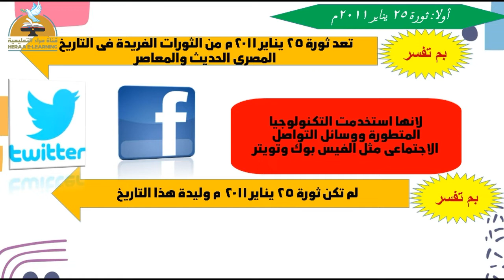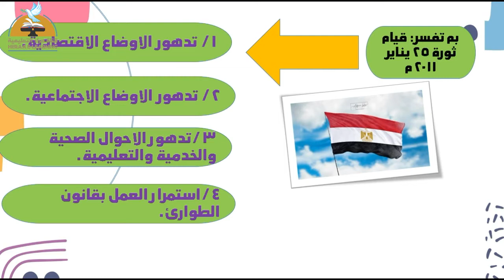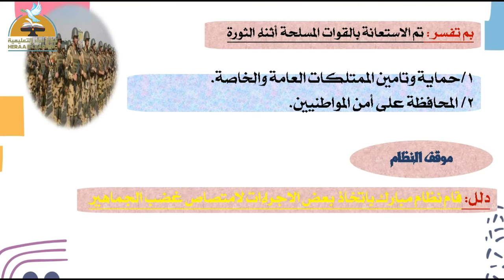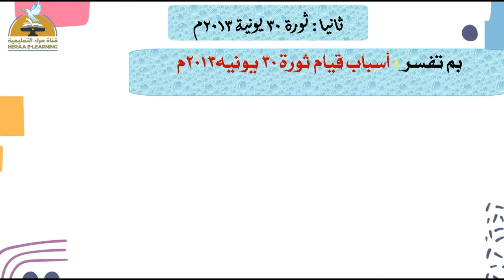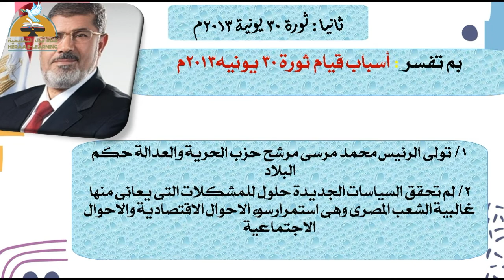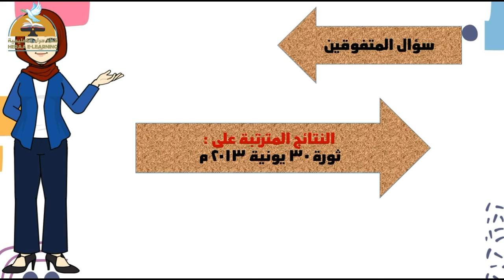ثورتا 25 يناير و 30 يونيه | الدراسات الاجتماعية | ثالثة إعدادي | قناة حراء التعليمية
ثورتا 25 يناير و 30 يونيه